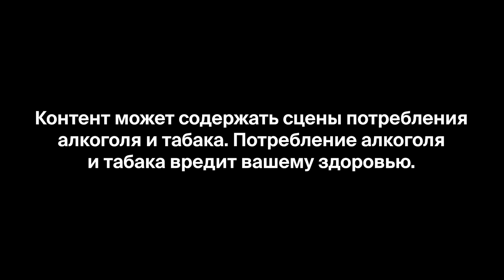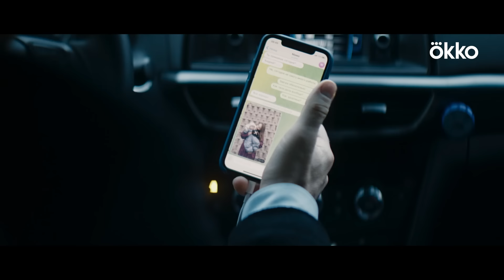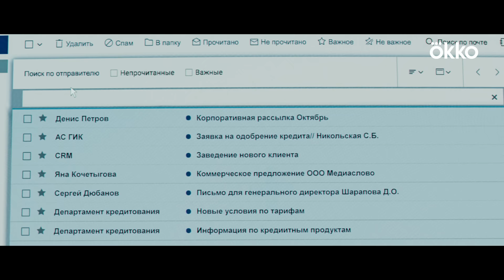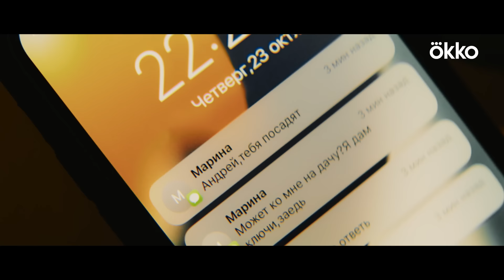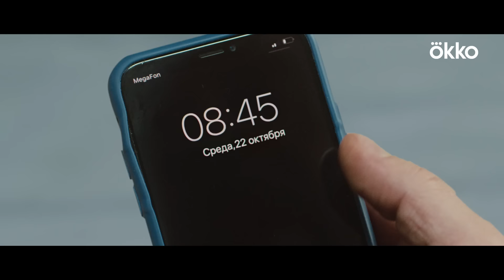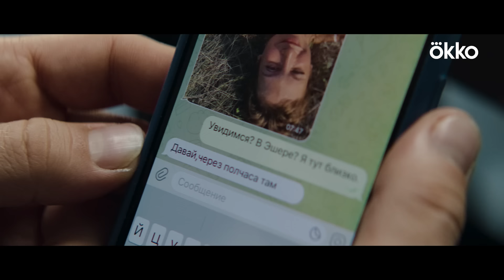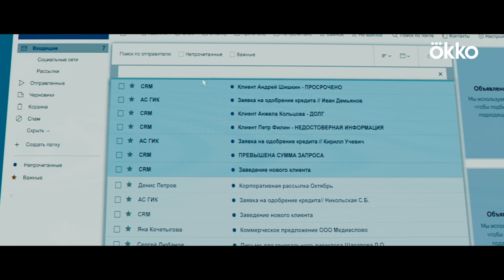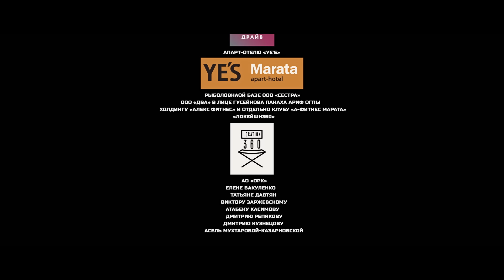Сериал «Сансара» | Первая серия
Павел Деревянко в роли циничного сотрудника банка Андрея, с которым начинают происходить странные вещи. Андрей внезапно начинает жить в обратную сторону! И теперь каждое новое утро он просыпается в предыдущем дне.

Единственный шанс вернуть нормальный ход времени — исправить свои ошибки, совершенные в прошлом. Но для начала Андрею придётся их признать. А с этим у героя явные проблемы.

В ролях: Павел Деревянко, Кристина Асмус, Павел Чинарев, Ольга Сутулова, Константин Крюков, Илья Борисов, Ольга Лапшина, Александр Мизев, Виктор Васильев и Анна Зайкова.